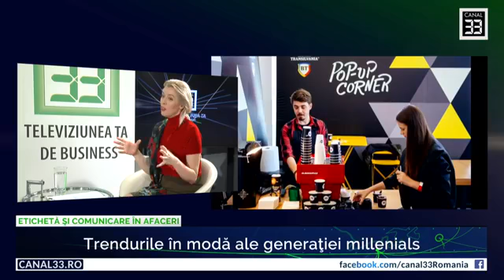Trendurile în modă ale generației millenials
ETICHETĂ ȘI COMUNICARE ÎN AFACERI, live la Canal 33